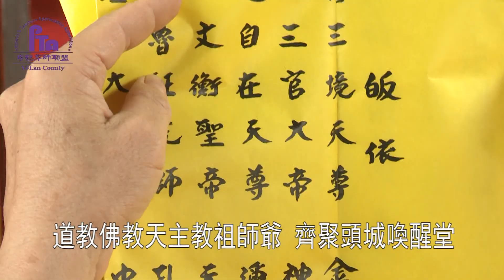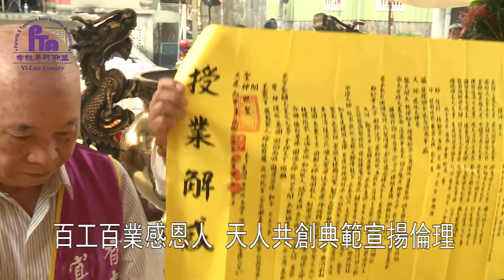20160928宜蘭孝親尊師聯盟百工百業奉茶敬拜祖師爺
2016928宜蘭孝親尊師聯盟百工百業奉茶敬拜祖師爺
宜蘭縣孝親聯盟 百工百業奉茶謝恩師
道教佛教天主教祖師爺 齊聚頭城喚醒堂
博士禮生奉茶謝恩 傳統典儀天人傳承
百工百業感恩人 天人共創典範宣揚倫理
來自不同宮廟寺院的主神，有道教,佛教,天主教，在教師節這一天齊聚一堂，要喚醒百工百業從業人員追本溯源，感念數千年前祖師爺傳承技藝創造手藝的精神。
宜蘭縣孝親聯盟舉辦百工百業敬謝祖師爺奉茶謝恩師運動，在教師節前夕不畏風雨邀請各行各業祖師爺，聚集在開蘭第一城頭城喚醒堂，這裡過去是培育縣長,立委以及文人雅士的學堂，別具意義。
喚醒堂堂主 盧潮衡
宜蘭縣縣長夫人 林素雲
陳歐珀立委夫人 徐慧瑜
羅東鎮長 林姿妙
頭城鎮公所秘書 陳志信
宜蘭縣連續二天颱風假，因為學校觀光大使無法前來，當地蘭陽技術學院教師充當禮生參與奉茶大典。
Super
蘭陽技術學院校長 林淑莉
參與奉茶的感恩人，對於能夠代表百工百業敬拜祖師爺感到十分榮幸。
宜蘭縣孝親尊師聯盟理事長 李照禎
宜蘭縣孝親尊師聯盟舉辦奉茶敬拜祖師爺活動，風雨無阻謝師恩，在傳統典儀中，天人共創典範，宣揚倫理道德。